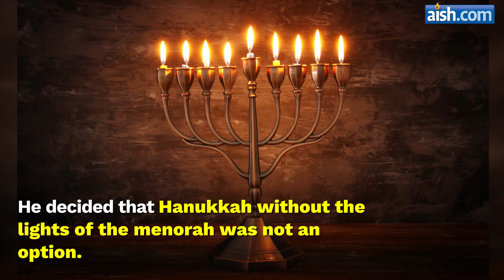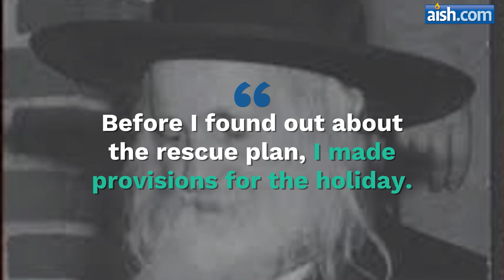Hanukkah In Bergen Belsen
by LIbi Astaire

The improbable true story of finding a menorah in a sea of dark despair.